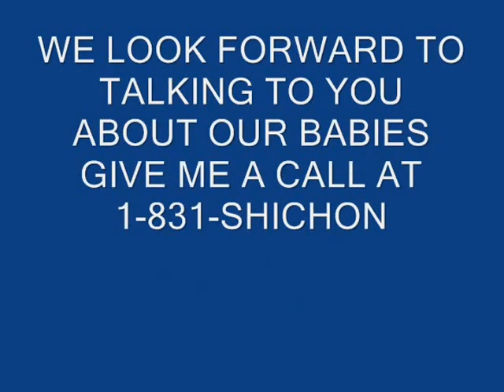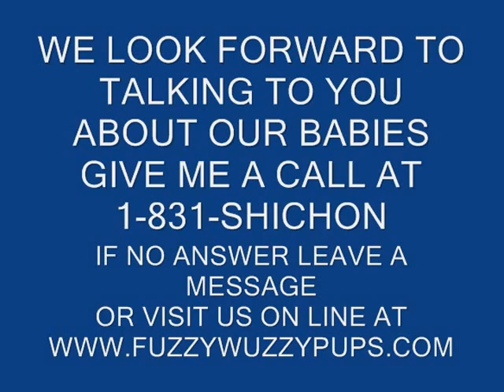Meet Peanut he is going to Maryland to live, he is a Shichon, zuchon puppies teddy bear puppies,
Meet Peanut he is going to Maryland  to live, with his new family. We are the experts when it comes to sending your new family member home.